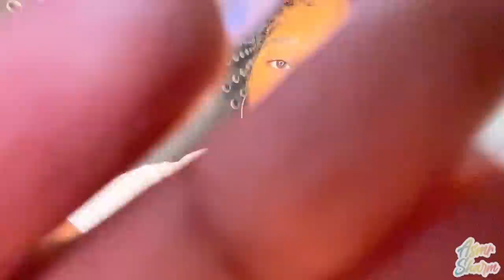ASMR- Positive Affirmations + Face Touching & Camera Tapping 🥰✨ (INAUDIBLE WHISPERS + MOUTH SOUNDS)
I hope you're feeling a bit better. 🥰